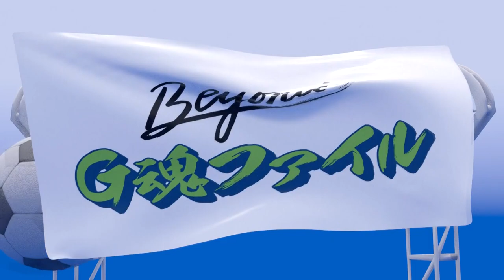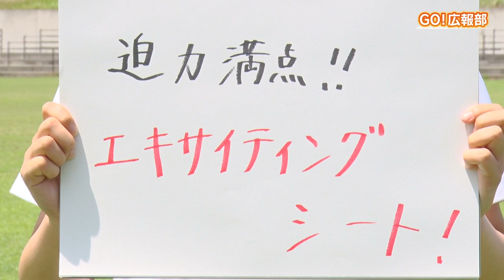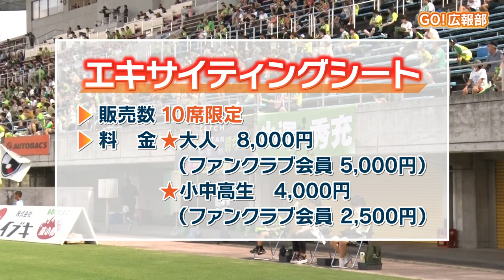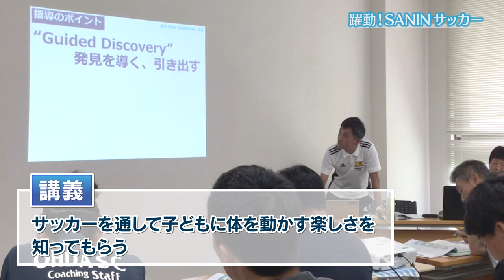長谷川選手 支えてくれた存在とは⁉「KICK OFF! SANIN」8月26日放送分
（今回は土曜日午後２時２５分からのイレギュラー放送）

・宮崎戦　重松選手の活躍でホーム戦2連勝
・ガイナーレ鳥取・長谷川選手 　無職状態からの復活裏話
・U-8キッズスモールサイド・サッカー
・U-8キッズリーダー養成講習会